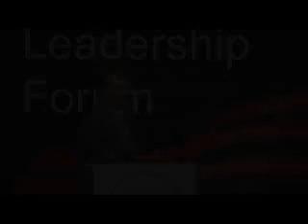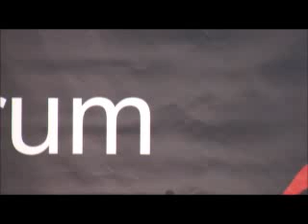World Leadership Forum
H.E. JORGE CASTANEDA (50:25) former Mexican Secretary of Foreign Affairs at Foreign Policy Association on Sept. 25, 2007